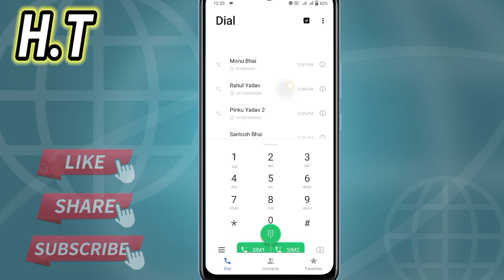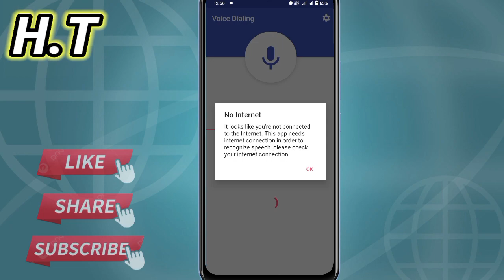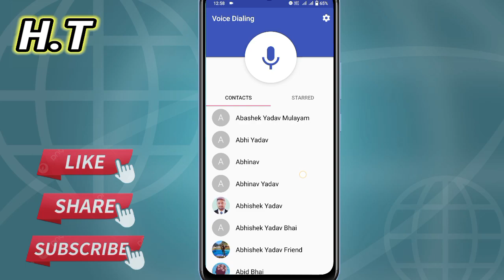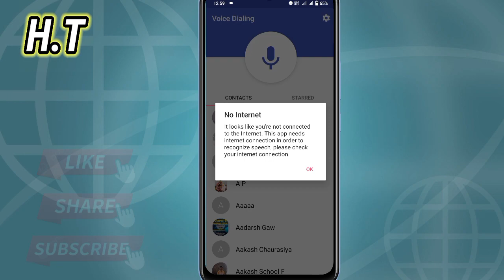नाम बोलकर call कैसे लगाये | naam bolkar lagao New Trick | naam bolkar call kaise lagaye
app name 👉 voice call dialer